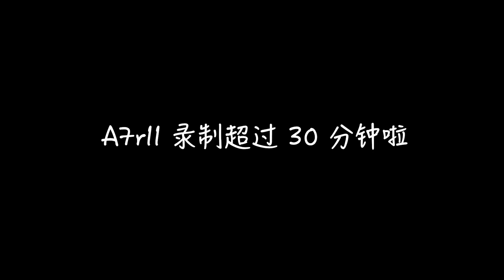【韦找谁716】 SONY索尼FS7II + 艾肯PortKeys BM5